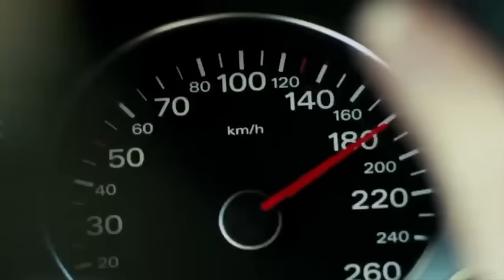The Inevitable Descent (Meghan Markle)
The only way is down in 2024 for Meghan Markle and the ginger poodle.